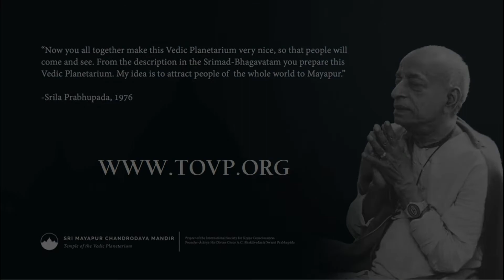Покраска рельефных панелей в храмовой комнате, январь 2022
Садбхуджа прабху, управляющий директор строительства Храма Ведического Планетария, рассказывает о текущем прогрессе в создании четырех настенных рельефных панелей, которые будут украшать четыре угла главного помещения храма.